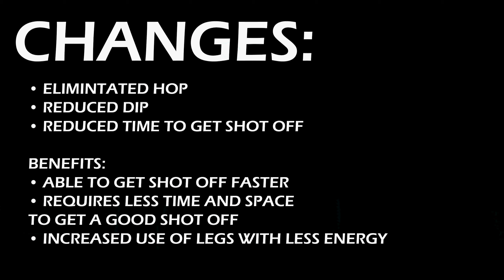Austin Thomas - Jumpshot Evolution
A video detailing the changes I've made to my jumpshot this college season to make it more efficient.

6’3” Guard
Senior Season Stats: 27 ppg, 6ast, 5.2reb, 53% FG,, 48.3% 3pt, 95% ft% 1.2stl, 36inch vert